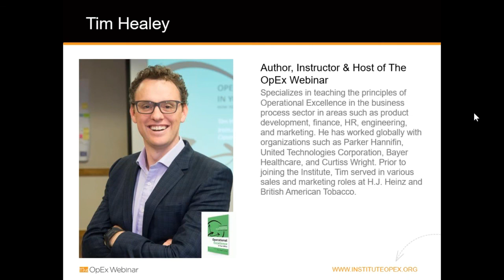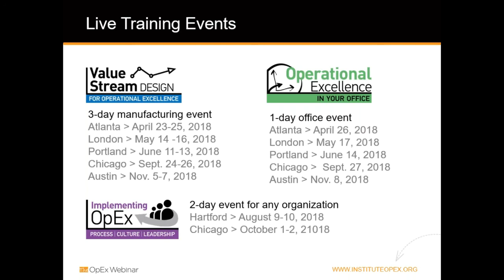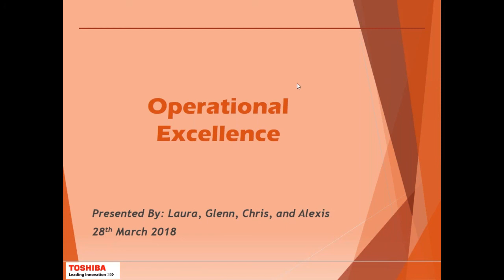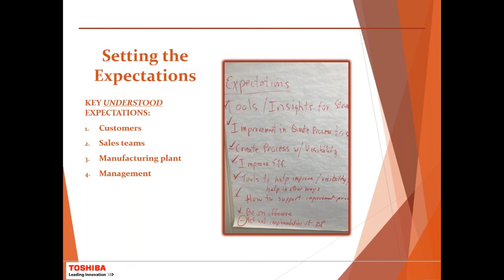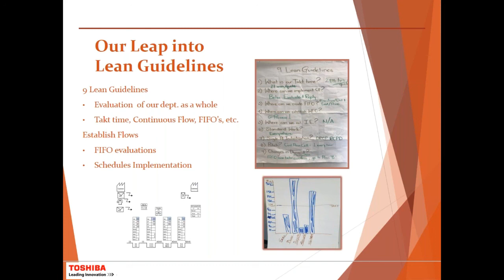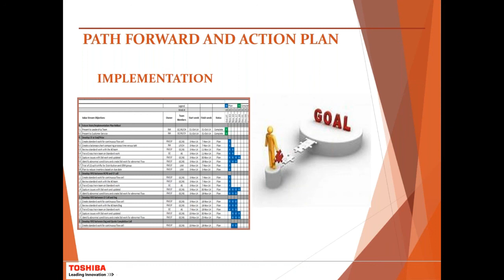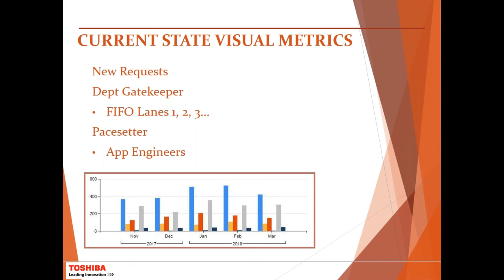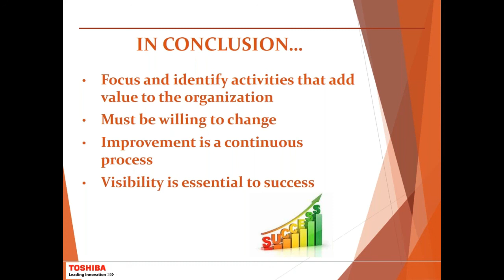The OpEx Webinar - Ep 5 - Improving the Customer and Employee Experience With Operational Excellence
The OpEx Webinar - Episode 5 - March 28, 2018 - Improving the Customer and Employee Experience With Operational Excellence

Alexis Nunez-Sammons, Application Engineer, Motors & Drives Division, and the team Toshiba including Laura Purdy, Robin Straten, Chris Trudell, and Glenn Cline join host Tim Healey to discuss the role of Operational Excellence in overcoming key organizational challenges.

Specifically, the team from Toshiba will share how a lack of visibility, overwhelming work load and duplicate work led to frustrated customers and employees, and how OpEx has transformed the operation.

Toshiba employees will cover the steps the company followed in its OpEx training and implementation to design greater efficiency in its workflow that has yielded greater trust and satisfaction both internally and externally.

You'll learn:

- The steps to design flow
- How to overcome implementation challenges
- The importance of building trust among customers and personnel
- How to sustain OpEx with training and the creation of value streams in new areas